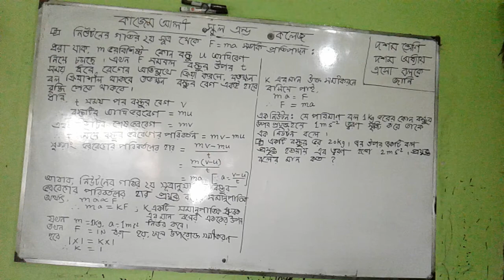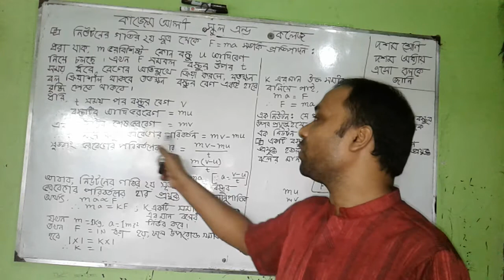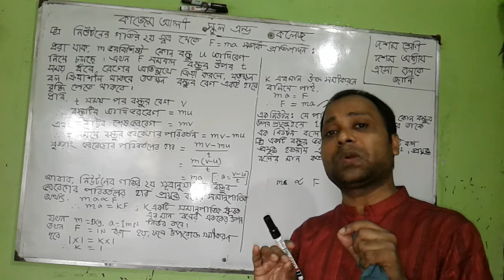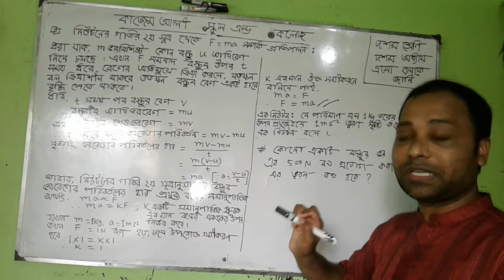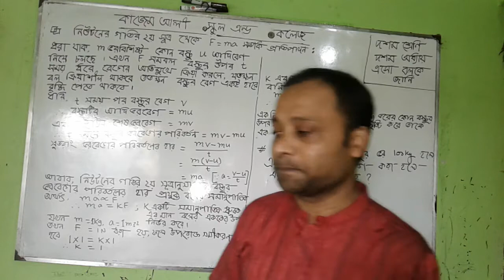শ্রেণি : ১০ম , বিজ্ঞান, অধ্যায় : ১০, এসো বলকে জানি